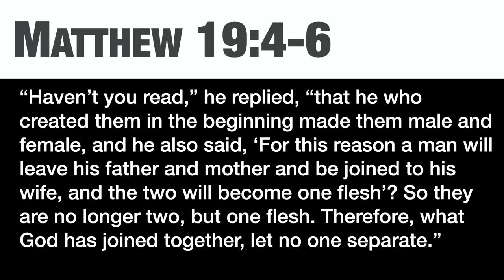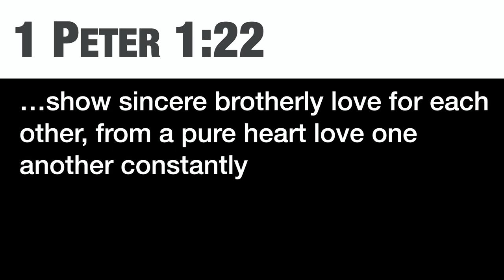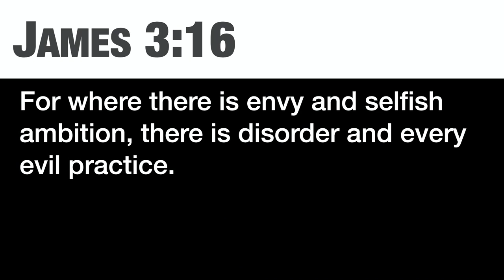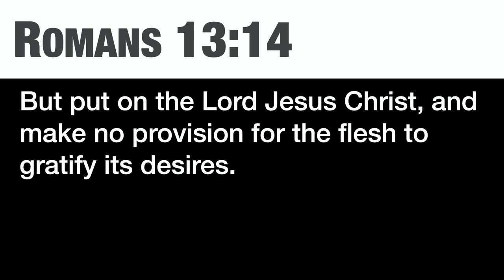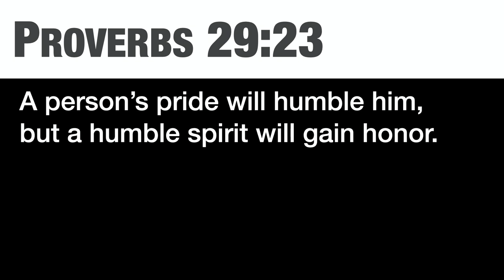Sunday Morning Service | 1 Samuel 18:1-30 | 6/4/23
A verse by verse study through the book of 1 Samuel.
Calvary Rathdrum's Sunday morning services are at 8:00am, 9:30am and 11:15am at 15095 N. McCartney St, in Rathdrum, Idaho.
For more teachings, events, and info about our church, visit calvaryrathdrum.com.